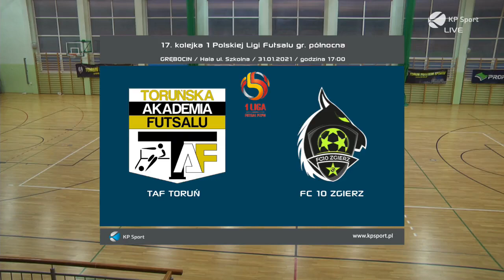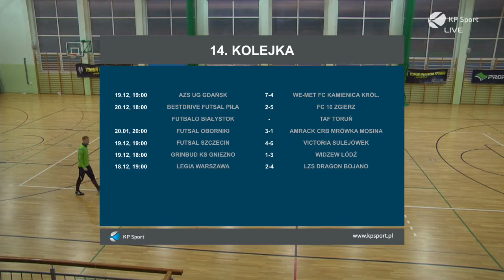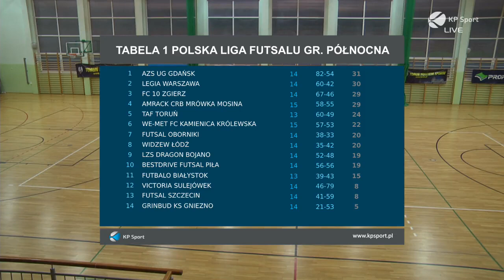TAF Toruń - FC10 Zgierz / 1 Polska Liga Futsalu [31.01.2021]